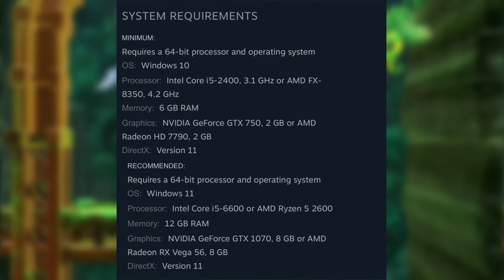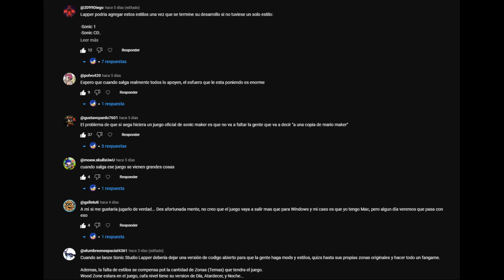QUE PASARIA SI SONIC SUPERSTARS FUERA EN PIXELART?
Sonic Superstars es lo que necesitaba el sonic clasico para destacar y llegar a mas publico, pero que hubiese pasado si este juego se hubiese hecho con pixelart? aca te cuento que hubiese pasado.

Muchas gracias por mirar el video, me ayudas mucho con un Like y una Sub.

tambien podes obtener un saludo con el boton "gracias" en los comentarios

sonic, sonic the hedgehog, sonic superstars, sonic mania, sonic superstars 2d, sonic superstar pixelart